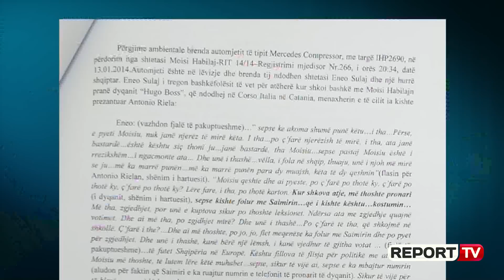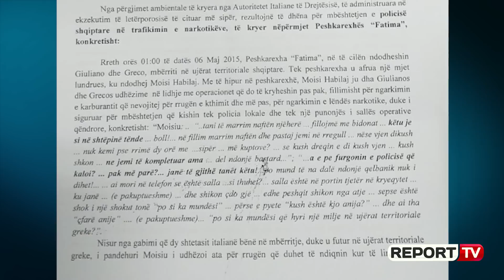Tahiri: Drejtësia, krimi dhe politika bashkë kundër meje si 'Ati, biri dhe shpirti i shenjtë'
Pas afro 16 muaj Prokuroria e Krimeve të Rënda ka përfunduar hetimet për ish ministrin e Brendshëm Saimir Tahiri dhe këtë të enjte i ka komunikuar atij statusin e të pandehurit.

Është njohur me tre akuza të ngritura nga Prokuroria për krime të Rënda, vepra që ish-ministri Saimir Tahiri, i quan aq të rënda sa vetëm ndaj Aldo Bares janë ngritur në Shqipëri të tilla akuza.

Në prokurori, Tahiri u njoh me tre akuza, të trafikut të drogës, krijimit të grupit të strukturuar kriminal, dhe kryerja e veprës penale në kuadër të grupit kriminal.

"Akuza ishte më e rëndë se kaq… ishte trafik droge, krijimi i grupit të strukturuar kriminal, kryerja e veprave penale në kuadër të grupit të strukturuar kriminal. Unë besoj që, nuk më vjen ndërmend njeri tjetër, por pas Aldo Bares ndoshta, jam i dyti me këtë akuzë. Nuk është se ka ndonjë surprizë të madhe, prokuroria e komanduar, siç e nisi ashtu e bitisi këtë histori. Pavarësisht nxitjes që ka nga brenda për t’u marrë me këtë histori, nuk dua të merrem me drejtësinë. Do të vazhdoj ta respektoj deri në fund drejtësinë. Prokuroria sic e nisi e bitisi atë punë", tha Tahiri në një prononcim për mediat pai doli nga prokuroria.

E quan një proces të komanduar, dhe sqaroi se kjo fjalë, nënkuptonte një lidhje të politikës, krimit dhe drejtësisë, në të njëjtën forcë lidhjeje si "Ati, biri dhe Shpirti", theksoi Tahiri.

"Kjo historia ime lindi si një proces politik dhe kur them i komanduar kam parasysh politikën, krimin dhe drejtësinë që janë aq bashkë sa s’është dhe Ati, Biri dhe Shpirti i Shenjtë. Nuk janë ndarë ende dhe unë po e shoh", tha ai.

Tha se ende nuk ka marrë asnjë provë të re në prokurori, pasi tha që do njihet më vonë me të. A ka frikë se prokuroria mund të kërkojë arrestimin e tij përsakohë ka ngritur këto akuza të rënda.

Edhe kur sapo doli nga prokuroria për Krime të Rënda, u shfaq i buzëqeshur.

"Mua nuk më frikëson gjë përveç të vërtetës, nuk më intereson seç bën prokuroria, më intereson vetëm e vërteta, unë e di që ky është një proces i turpshëm, politik nga fillimi ne fund, i komanduar nga fillimi në fund, unë jam mësuar, do ja dal. E vërteta ime është komplet e kundërta e asaj që mendon prokuroria, po ka folur prokuroria e antimafies italiane dhe gjykata atje më dha të drejtë kur tha se Tahiri nuk ka pikën e lidhjes me këtë histori", tha ai.

Në të njëjtën dosje mbi Tahirin janë dhe tre ish-zyrtarë të lartë të policisë së Vlorës, Jaeld Çela, Gjergji Kohila dhe Sokol Bode.